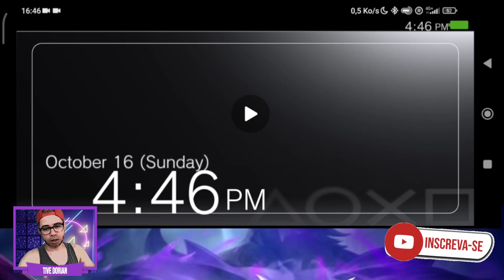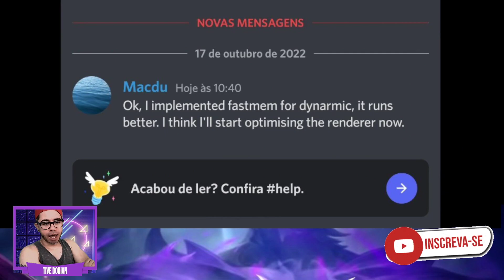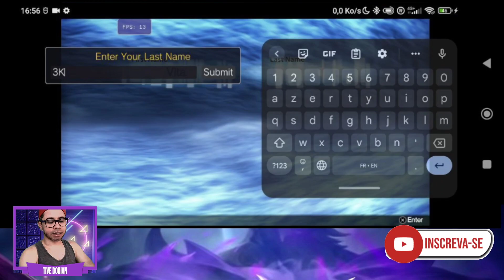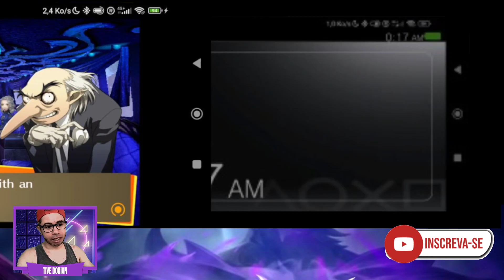VITA3K - PS VITA ANDROID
O PSVita é um console portatil incrivel da Sony que infelizmente teve sua vida curta mas com muitos jogos legais e marcantes e em breve poderemos jogar sua biblioteca de games com o VITA3K para android.